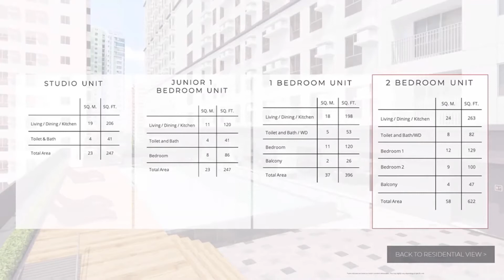Affordable Condo Investment at Taft Avenue Pasay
Condominium unit at Taft Avenue Pasay